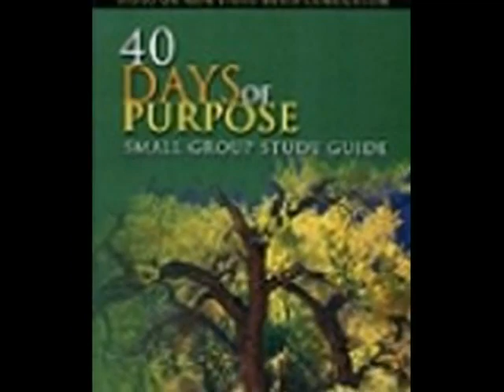CuttingEdgeMarketingBahamas DEMO.mp4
CuttingEdgeMarketingBahamas (CEMB) was born out of the growing demand for a higher end, more cutting edge, more internationally appealing sound and representation for local businesses as well as other types of local organizations. The main goal of CEMB is to deliver marketing products at international standards to its client(s) in a very professional manner.  We always seek to deliver on our company's motto which is, "We Get Your Name Out There".

'Lady Shema' Poitier
C.E.O
CuttingEdgeMarketingBahamas